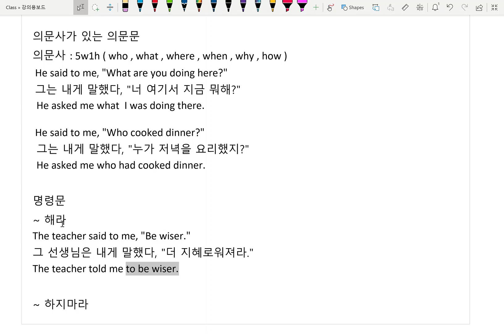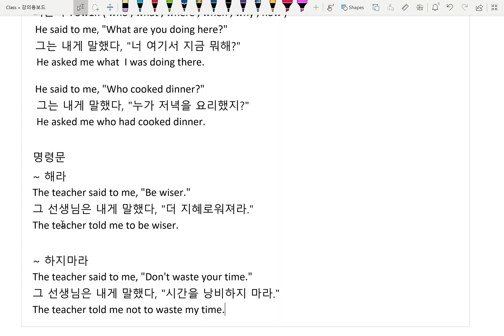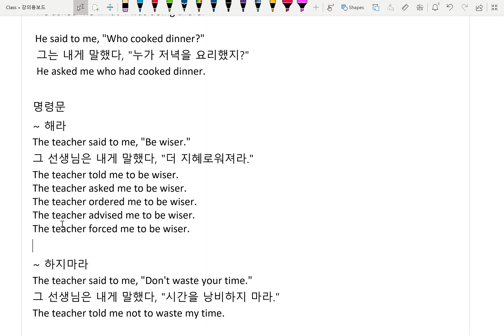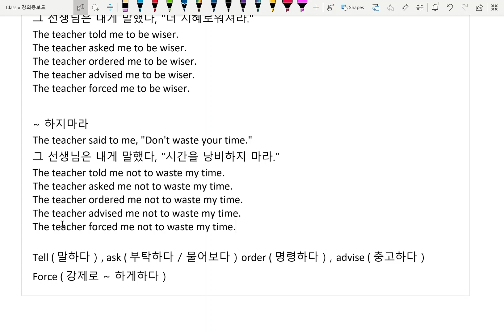명령문화법전환